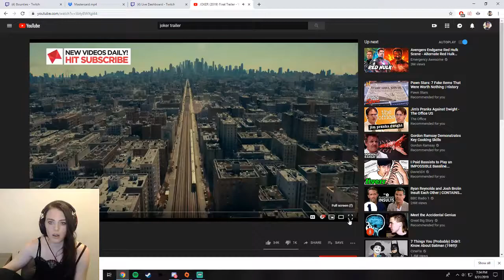IRL - PepeLaugh (Qtcinderella)